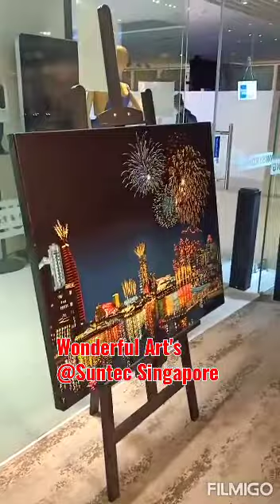Arts in Suntec Singapore